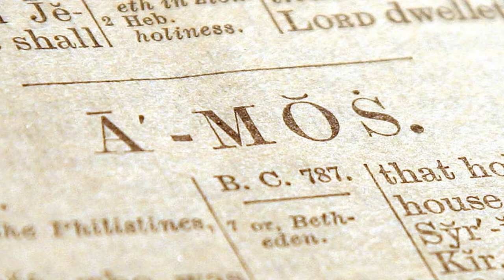വീണ്ടും ഒരു നോമ്പുകാലം 15 | Veendum Oru Nombukalam 15 ► Fr Tinu Kottackaparambil CMI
Amos, (flourished 8th century BC), the first Hebrew prophet to have a biblical book named for him. He accurately foretold the destruction of the northern kingdom of Israel.

Under the impact of powerful visions of divine destruction of the Hebrews in such natural disasters as a swarm of locusts and fire, Amos traveled from Judah to the neighbouring richer, more powerful kingdom of Israel, where he began to preach. The time is uncertain, but the Book of Amos puts the date as two years before an earthquake that may have occurred in 750 BC. Amos fiercely castigated corruption and social injustice among Israel’s pagan neighbours, Israel itself, and Judah; he asserted God’s absolute sovereignty over man; and he predicted the imminent destruction of Israel and Judah.